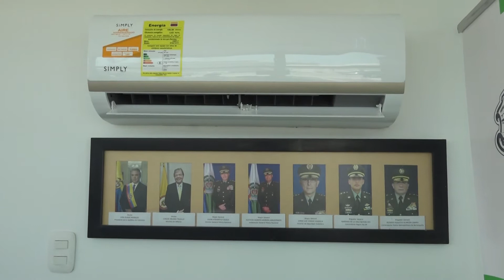Inauguración Cai Barranquillita, alcalde Jaime Pumarejo